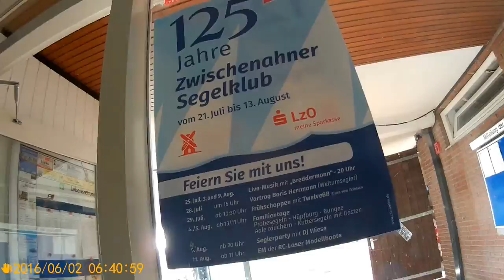RC Lasers Europeans 2018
RC Model boats  Yachts